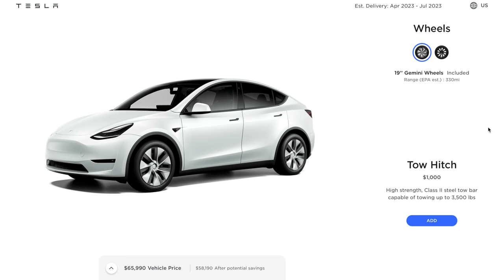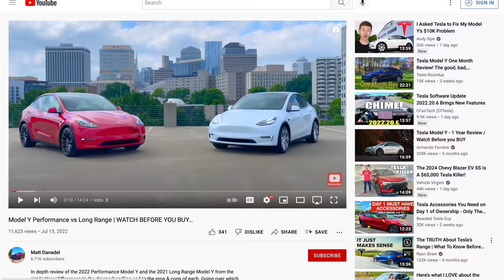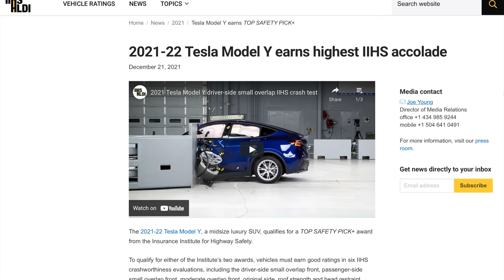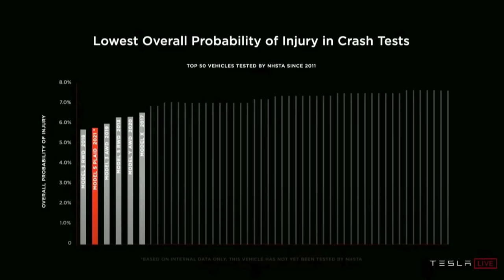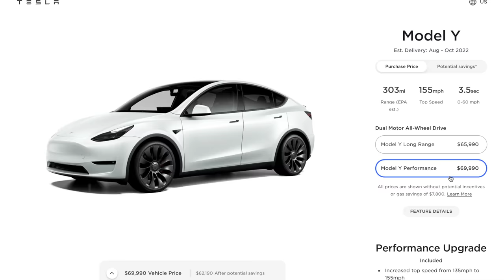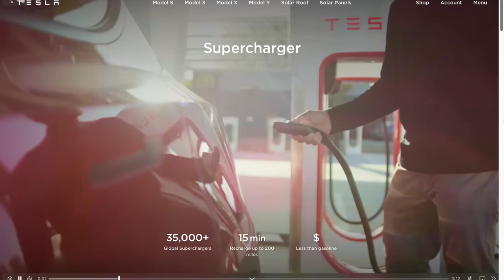Here’s Why The Tesla Model Y Performance is the BEST VALUED EV Out Right Now!!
Going over the important reasons why the Tesla Model Y Performance is the best valued EV out right now on the market. If you’re considering an EV, here are the reasons why the Tesla Model Y is the best option for you!

MY FAVORITE TESLA ACCESSORIES:

► EZ Fit Screen Protector
► Regular Screen Protector

► 500GB Samsung SSD
► 1000GB Samsung SSD

► Model Y All-Weather Floor Mats
► Model Y Mud Flaps

► Model Y/3 Glove Box Organizer
► Model Y/3 Cup Holder Insert

► Model Y/3 Armrest Storage Tray
► Model Y/3 Sliding Storage Tray

► Model Y Trunk Cover
► Model Y/3 Trunk Pull Strap

► Model Y/3 Frunk Cooler
► Model Y Car Cover

► Model Y Sunshade
► Jack Pads

► Model Y MATTRESS
► Model 3 MATTRESS

► Performance Pedals
► Performance Spoiler

► Model Y Caliper Covers
► Model 3 Caliper Covers

► Model Y Under Seat Storage
► Puddle Lights Upgrade

► Model Y Paint Protection Film
► Model 3 Paint Protection Film

► Ceramic Coating Paint 1
► Ceramic Coating Paint 2

► Ceramic Coat Your Tesla Seats 1
► Ceramic Coat Your Tesla Seats 2

💵 $10 Free Bitcoin on Coinbase

► Try Amazon Prime for FREE
► Try Audible and Get 2 Free Audiobooks